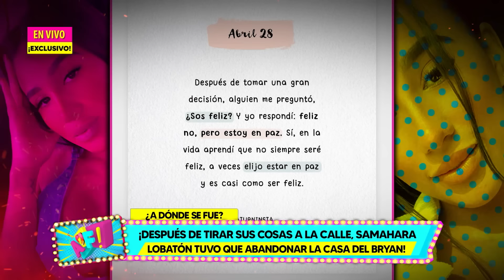Amor y Fuego - ABR 29 - SAMAHARA LOBATÓN TUVO QUE ABANDONAR LA CASA DE BRYAN | Willax